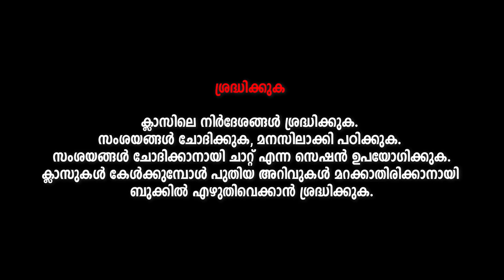09 Free Spoken English | Lesson 09 | English Guru Campus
ഇംഗ്ലീഷ് ഗുരുവിന്റെ വാട്സാപ്പ് ഗ്രൂപ്പ് ക്ലാസ്! അതെ, ഇംഗ്ലീഷ് ഗുരു ഓൺലൈൻ ആയും ഓഫ്‌ലൈൻ ആയും നല്കുന്ന കോഴ്സ് ഫ്രീ ആയി യൂട്യൂബ് വഴി!!!
Today's Activity
വീഡിയോ മുഴുവനായും കാണുക, group members ആയിട്ടുള്ള വിദ്യാർത്ഥികൾ സംശയങ്ങൾ നിങ്ങൾക്ക് provide ചെയ്തിട്ടുള്ള പേർസണൽ ട്രൈനെർ മായി ബന്ധപ്പെട്ട് തീർക്കുക.
Happy learning with English Guru!
Designed for a better career!